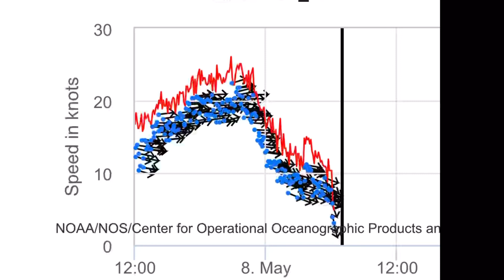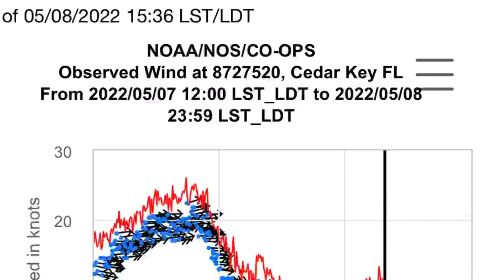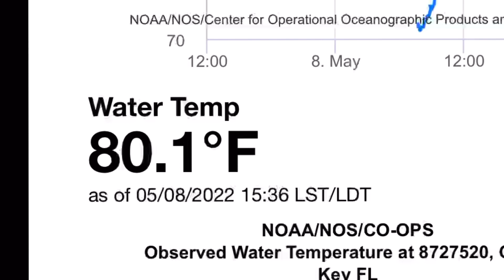2022 Cedar Key Small Boat Meet: Sunday